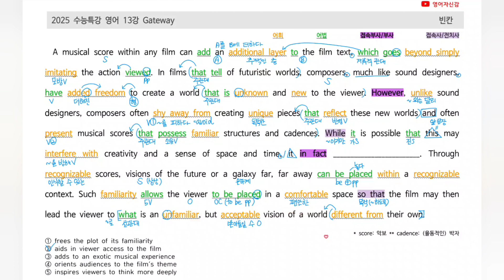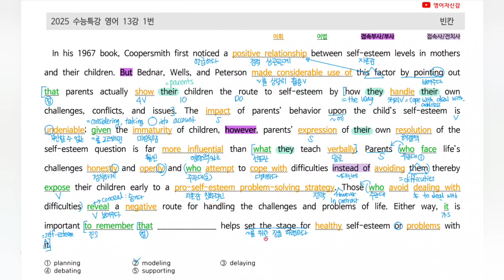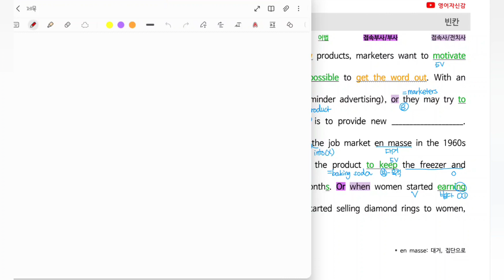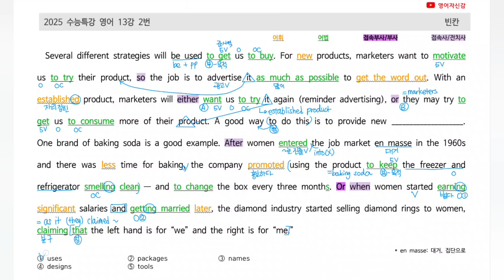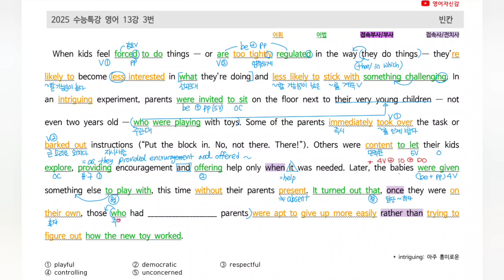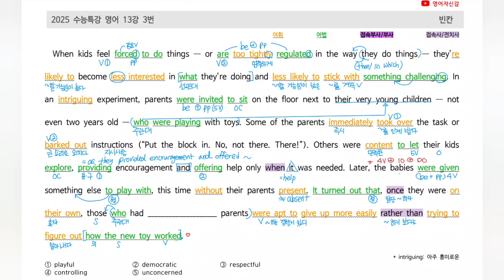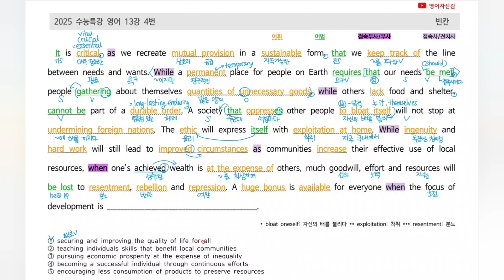2025 수능특강 영어 13강(1) (전지문 분석지 다운로드 아래에)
◆ 내신대비를 위한 지문분석입니다.
◆ 화면 보지 않고도 이해 가능하도록 끊어 읽기/설명 하려고 노력하고 있습니다.
(출퇴근, 등하교 시에도 들어보세요.)
◆ 동영상 강의에서 사용한 원문, 필기, 원문-하어휘, 내용구조도 자료 다운로드 가능합니다.

00:00:00 13강 Gateway
00:13:34 13강 1번
00:28:17 13강 2번
00:40:50 13강 3번
00:54:24 13강 4번